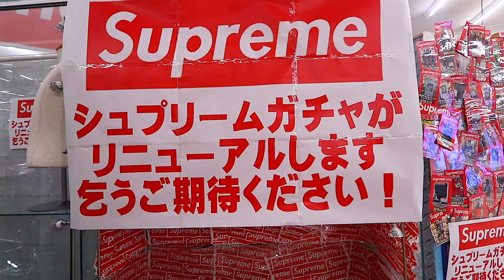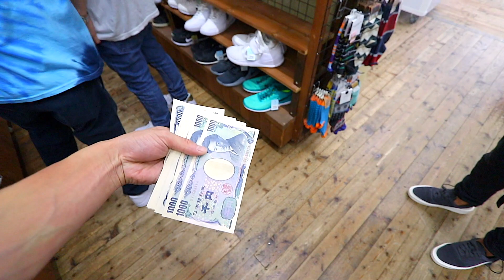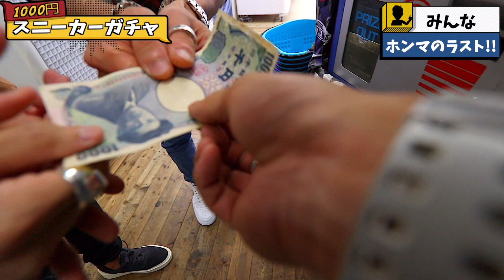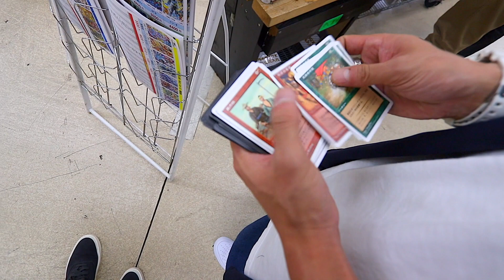【1000円ガチャ】今回はSupremeでチャレンジするはずが...!!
--Information--
・プレゼント応募フォーム

◆使用機材
・メインカメラ：
・レンズ：
・マイク：
・サブカメラ 1：
・サブカメラ2：

Ending
・AIRMAX (REMIX) [feat. DON-KEY BABY & 勝] - CRD